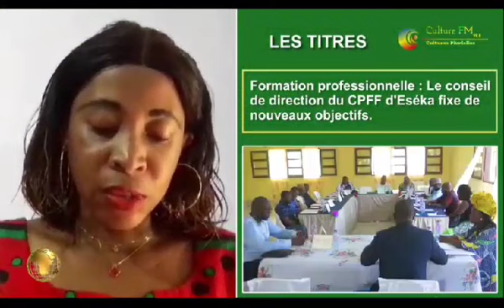Info midi du 15 Octobre 2024 sur CFM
Info midi du 15 Octobre 2024 sur Culture FM